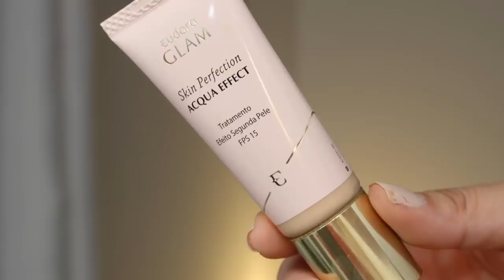BATALHA DE BASES ACQUA EUDORA X AQUA QUEM DISSE BERENICE?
VÍDEO DE HOJE TRAGO A BATALHA DE BASES MAIS PEDIDA DO MOMENTO ENTRE AS DUAS VERSÕES DE PROPOSTA HIDRATANTE , ACQUA EUDORA E AQUA QUEM DISSE BERENICE ?

Bora conferir, e depois em contem o que acharam ;)